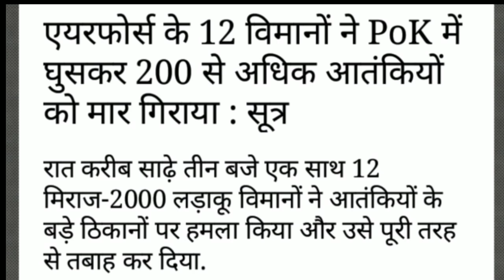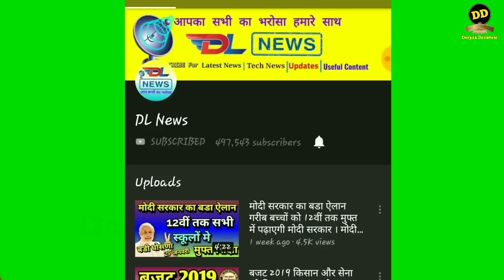एयरफोर्स के 12 विमानों ने PoK में घुसकर 200 से अधिक आतंकियों को मार गिराया : सूत्र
पीएम मोदी के शहीदों की धरती पर गरजने से पहले थर्रा उठा पाकिस्तान, अंदर घुसकर सेना ने बरसाए 1000 किलो बम

वहीं एयर स्ट्राइक के बाद भारत-पाकिस्तान सीमा पर तनाव बढ़ने की आशंका है, जिसे देखते हुए सीमा पर तैनात सभी सुरक्षाबलों को अलर्ट कर रखा गया है.

पाकिस्‍तान अधिकृत कश्मीर (Pok) में आतंकियों पर भारतीय वायु सेना की एयर स्‍ट्राइक के बाद भारत के पंजाब और हिमाचल प्रदेश में भारतीय सेना ने हाई अलर्ट घोषित किया गया है. वहीं पंजाब में भारत-पाक सीमा से सटे जिलों में स्थानीय प्रशासन और पुलिस को भी हाई अलर्ट पर रहने के निर्देश दिए गए हैं. पंजाब पुलिस अधिकारियों को केंद्रीय सुरक्षा बलों, भारतीय सेना और एयरफोर्स के ठिकानों पर सुरक्षा कड़ी करने के लिए कहा गया है.

धर्मशाला के योल में सभी बाजारों को बंद कर दिया गया है. बच्‍चों को स्‍कूलों से निकलने पर भी आर्मी ने पाबंदी लगा दी है. इसके साथ ही किसी भी गाड़ी को रास्ते में खड़ा होने नहीं दिया जा रहा है. बता दें कि भारतीय सेना ने मंगलवार सुबह 3 बजे के आसपास नियंत्रण रेखा के पार बालाकोट में जैश के कैंपों पर 1000 किलो के बम गिराए. जिसमें करीब 300 आतंकि

वहीं एयर स्ट्राइक के बाद भारत-पाकिस्तान सीमा पर तनाव बढ़ने की आशंका है, जिसे देखते हुए सीमा पर तैनात सभी सुरक्षाबलों को अलर्ट कर रखा गया है. राजस्थान के जैसलमेर, बाड़मेर, बीकानेर और श्रीगंगानगर के बॉर्डर इलाके हाई अलर्ट मोड पर हैं.